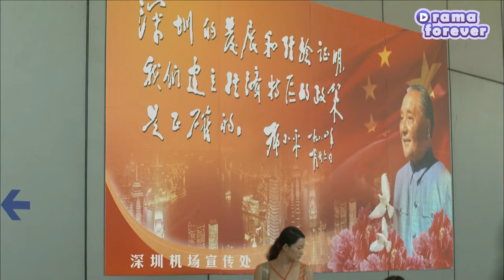【Full Movie】Wife couldn't get through husband's phone, she didn't know that he was hugging mistress!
✨Title: "假如生活欺騙了你 Our Family

3JRSHQPLN